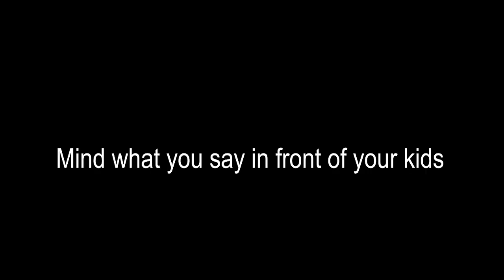Amu is funny (TGM CARTOON)